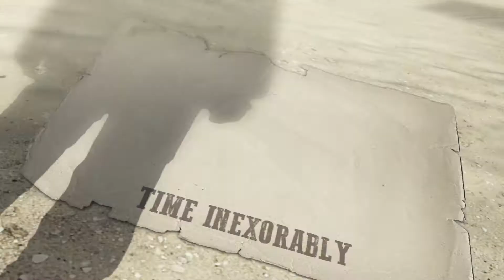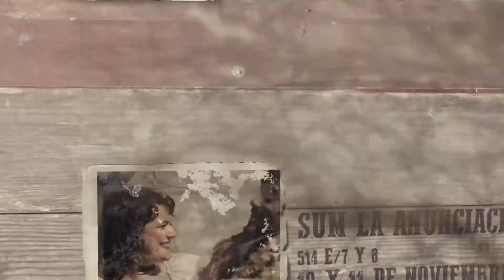El pozo de Rebeca- Teaser Trailer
Rebeca es una simple muchacha de la ciudad de Arám. Un día va a buscar agua al pozo y se encuentra con un extranjero al que le ofrece de beber. A cambio de su hospitalidad, este hombre le hará una invitación del Dios Todopoderoso que la dejará sorprendida.

El Grupo de Teatro La Anunciación los invita a compartir esta comedia basada en el capítulo 24 del libro del Génesis, pero ambientada en el Far West norteamericano. Una historia que demuestra que todos, sin importar condición económica, estima social, sexo ni inteligencia, somos valiosos para Dios.

SÁBADO 10 y DOMINGO 11 de NOVIEMBRE- 20 hs.
SUM La Anunciación- 514 entre 7 y 8, Ringuelet- La Plata

DOMINGO 18 de NOVIEMBRE- 21 hs.
Teatro Don Bosco- Calle 57 esquina 9, La Plata.

Entradas a la venta en:
Parroquia La Anunciación (514 entre 7 y 8)
Librería Betania (56 entre 14 y 15)
Claretiana (51 entre 11 y 12)
Lo Nuestro (57 esquina 9)

LOS ESPERAMOS!